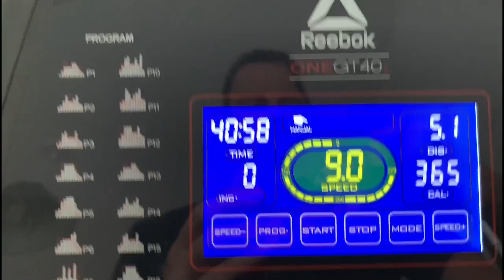7K Treadmill Run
This is my 7K run on the treadmill, my aim is to get to 10K by 31st May 2020.